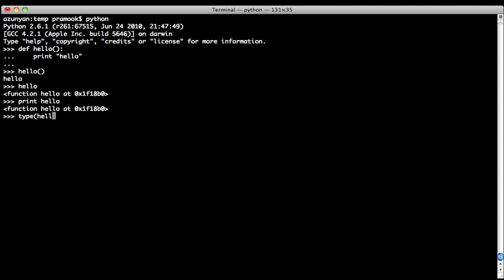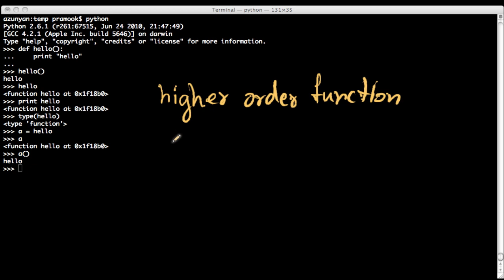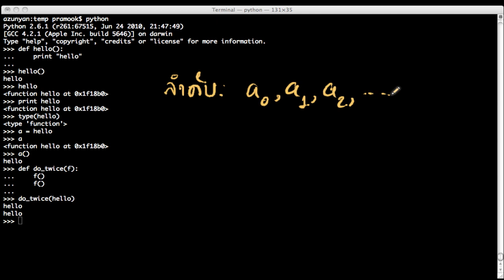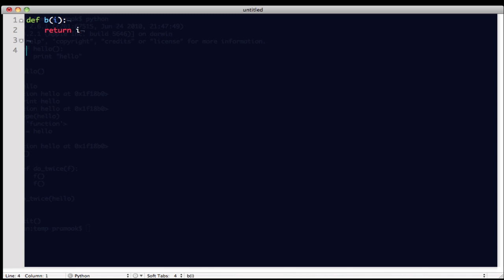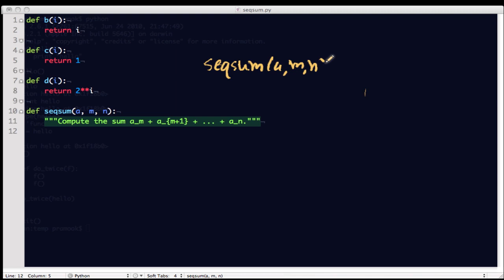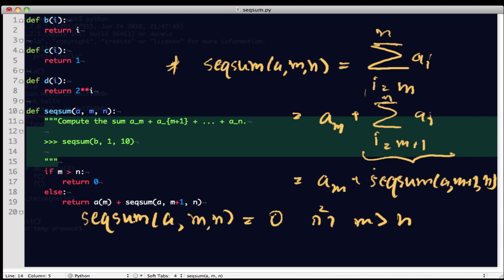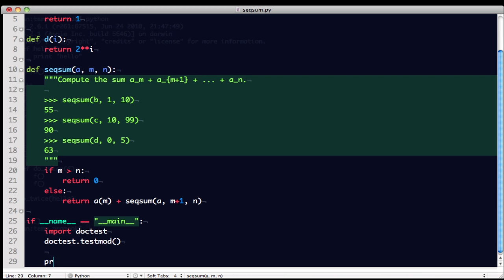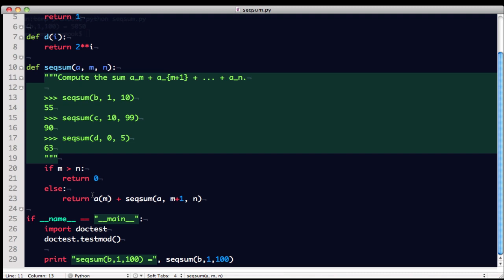Higher Order Functions 1 (HD)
ตัวอย่าง higher order function ที่รับฟังก์ชันเป็นข้อมูลนำเข้า